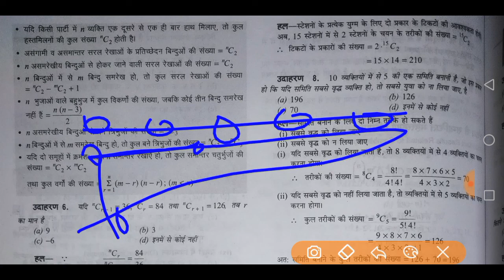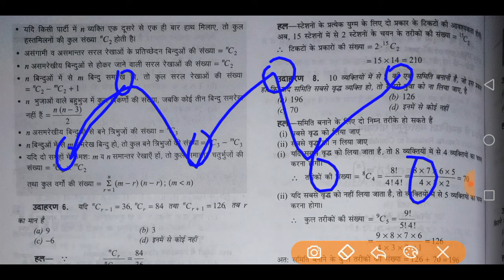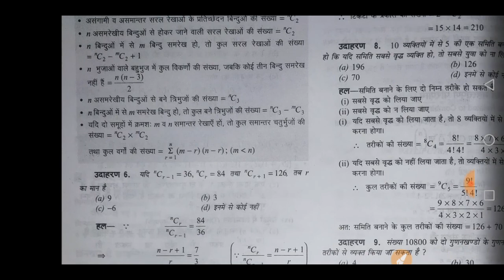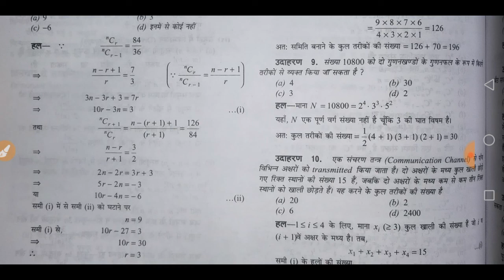Combination and permutation based questions solved in 5 seconds by Banty Chaudhary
Hello friends
My mail